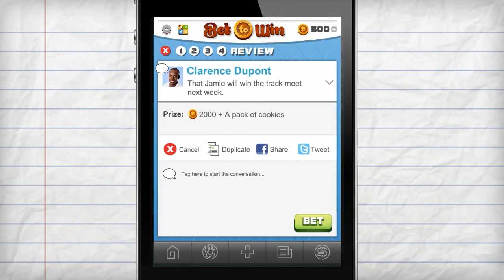Bet to Win - What's Your Bet?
Bet to Win is the easy, social way to bet your friends about anything, anytime. Check out the quick video above to learn more about the easiest way to challenge, brag, and smack talk on the go.